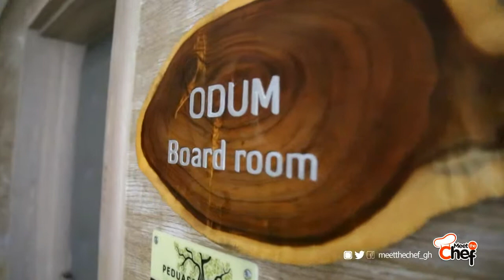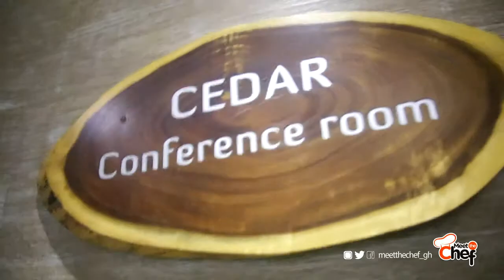Meet The Chef - Head Chef of Peduase Valley Resort || S01 EP 08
Today on Meet The Chef is Chef Amjad Mohammed of Peduase Valley Resort.

Meet The Chef is hosted by Christy Kata.